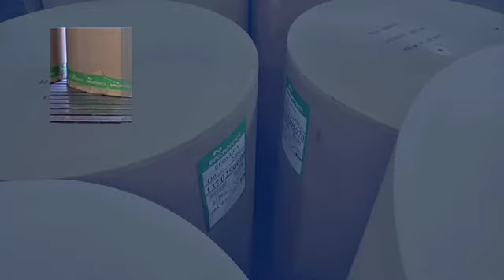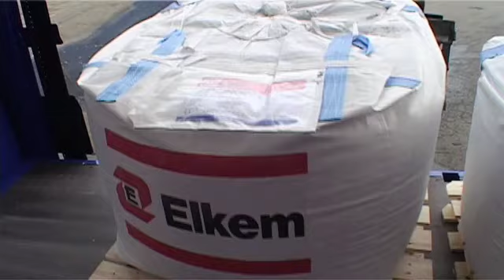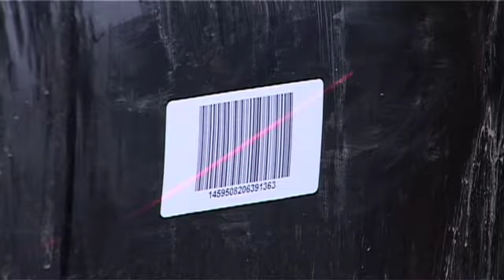DFDS Logistics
Forest and Environmental Products Supply Chain Solutions